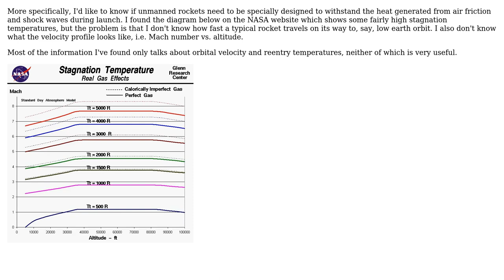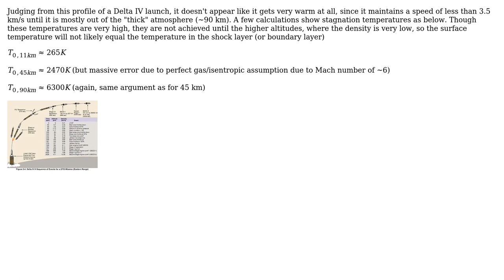Engineering: How hot does a rocket nose cone get during launch?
With thanks & praise to God, and with thanks to the many people who have made this project possible! | Content (except music & images) licensed under CC BY-SA | Music | Images & others | With thanks to user costrom user Chris Mueller user Carlton and the Stack Exchange Network Trademarks are property of their respective owners. You are responsible for your own actions.